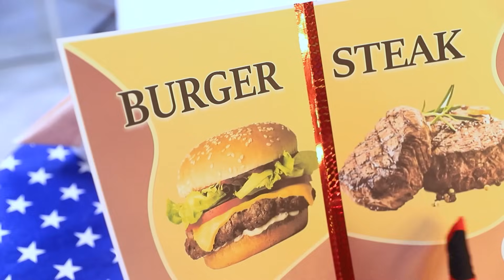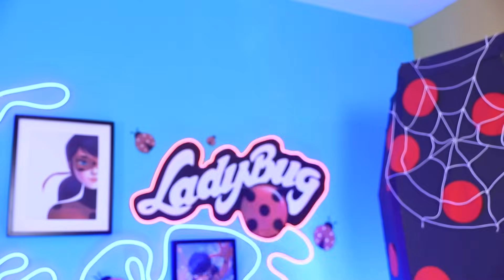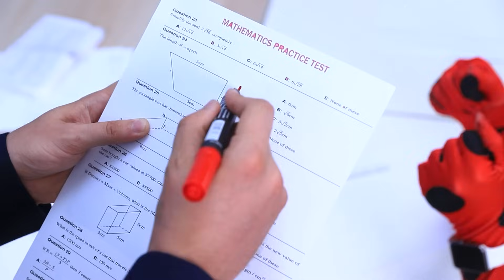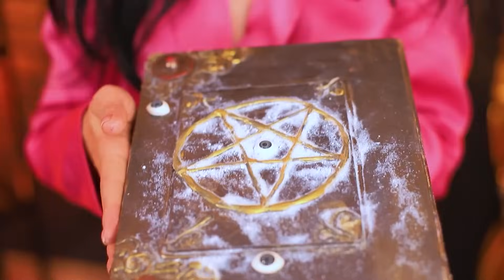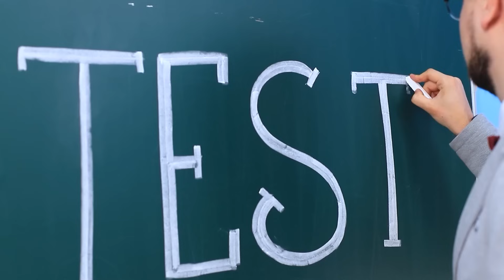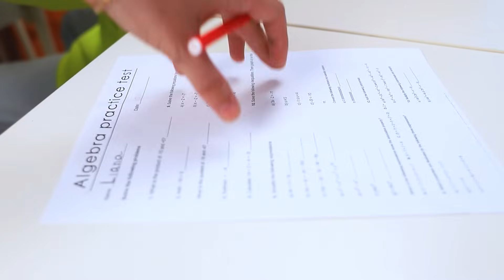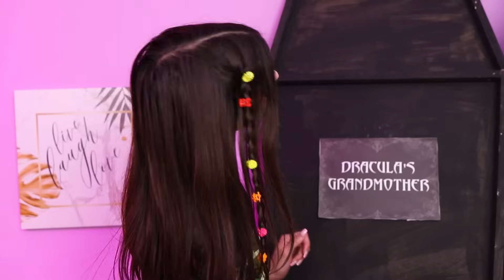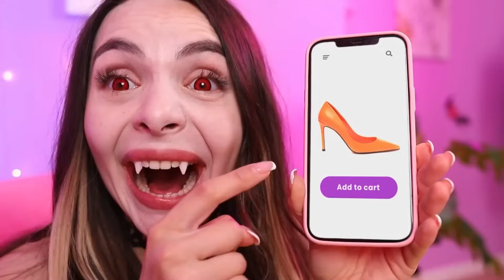Ladybug Komadan Uyandı ve Vampir Oldu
Ladybug bugün çok önemli bir görevde! Hawk Moth'u kesin olarak alt edecek! Ama acayip bir vampir kazası geçirdi ve şimdi zaferi tatmak yerine sahip olduğu tek şey kana susamışlık! Vampir süper kahraman olmak oldukça zor ama bir şekilde buna alışacak! İmza kıyafetini yeniden tasarlayarak başlayacağız ve güneş ışığıyla nasıl başa çıkacağımızı göreceğiz! Ladybug’ın yeni vampir yeteneklerini ne kadar iyi kullandığını görmek için son videomuza göz atın! Hawk Moth'u yenmek için yeterli olacak mı? Öğrenmek için sonuna kadar izleyin!